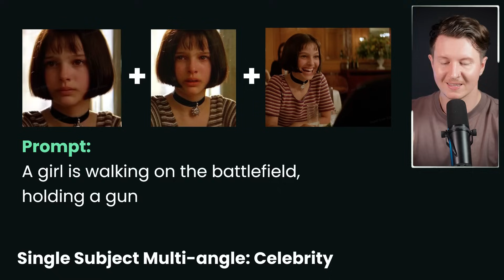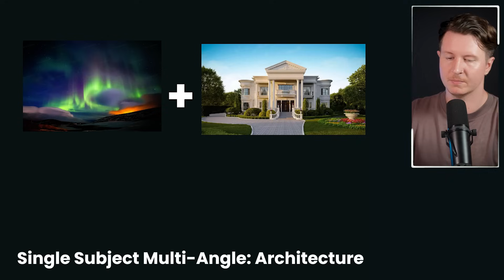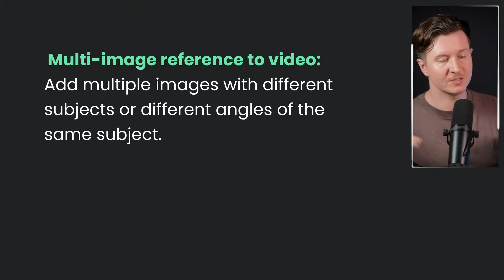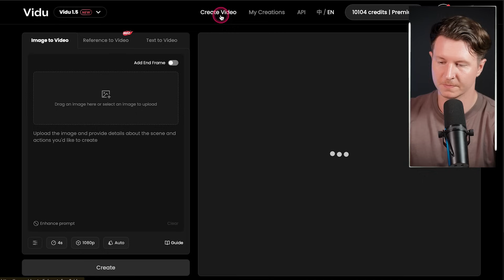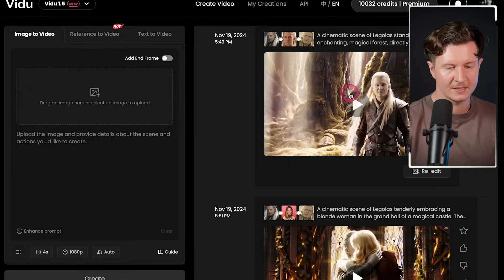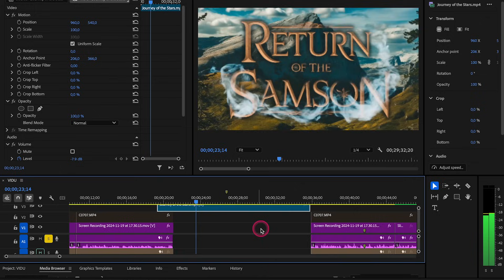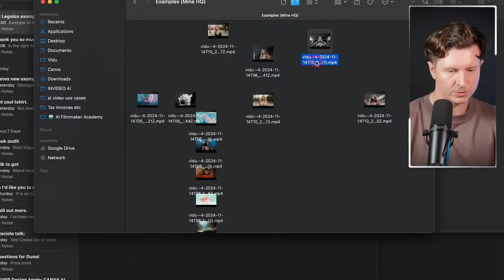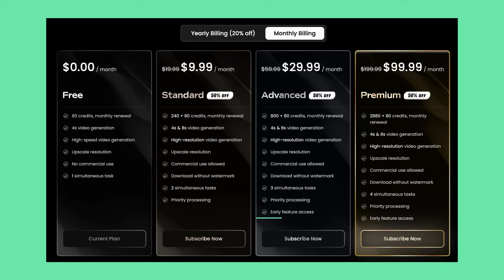Get Multiple Consistent Characters in AI Video! (Full-Process)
Try VIDU today

(make a copy of the file when you get access)

Create consistent AI video characters, objects and environments with ease! In this video, I’ll walk you through the full process of building characters that maintain their look and style across multiple scenes.

0:00 Intro
0:25 AI Video Advancements
0:39 Multiple Angles Input
1:06 Celebrity Character Examples
2:43 Animating Figures & Animals
3:36 Recreating Environments
4:09 Merging Diverse Elements
5:39 Product Promotion with Vidu
7:32 Creating Legolas Mini Film
16:53 Movement Amplitude & Tips